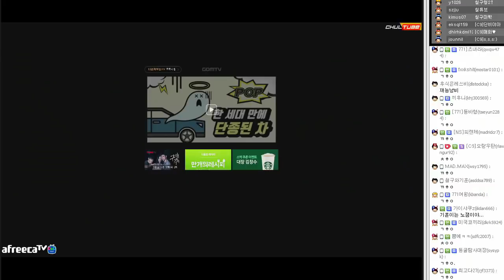[철구] 비글즈3 최종멤버 발표+출정식! 미친 반전의 멤버를 공개합니다!! (17.11.10-1) :: Beagles3